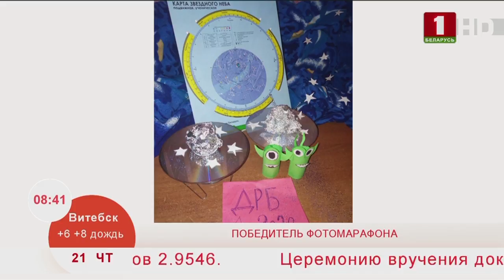Итоги фотомарафона «Международный день космоса». Эфир 21.05.2020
Ведущие определяют победителя фотомарафона.